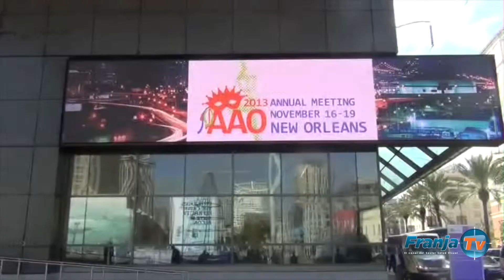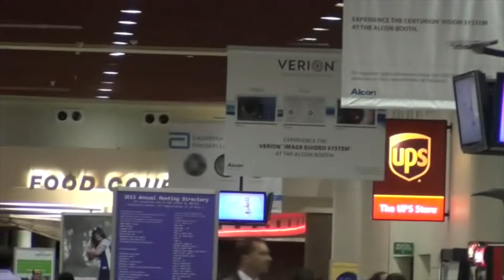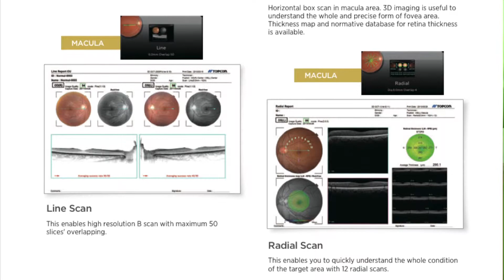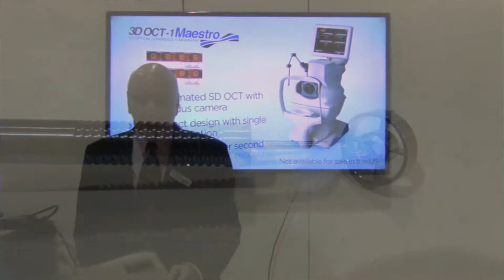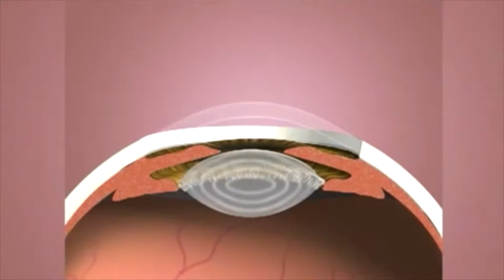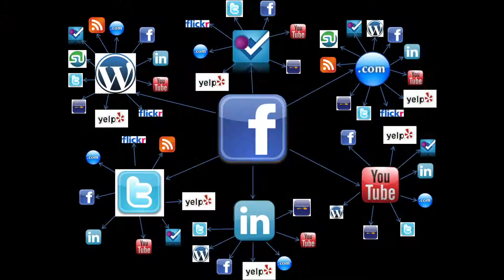Franja Noticias Diciembre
Informe mensual de noticias de Salud Visual